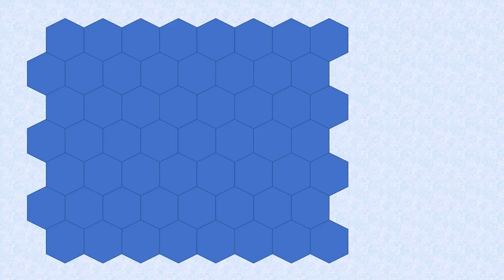Mario Monster Truck Hexagon Puzzle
Hexagon puzzle game with Super Mario and Robot driving their Monster truck through to smash crash and demolish it at the big finish ending.

Super Mario let's go!
Go マリオ, Go 슈퍼 마리오, Go 马力欧, !